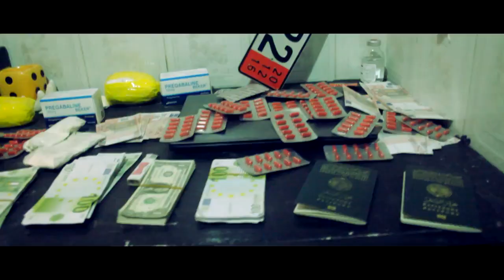Mc Boy Bouroubaz 2017 - Ramos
Mc boy bouroubaz - Ramos